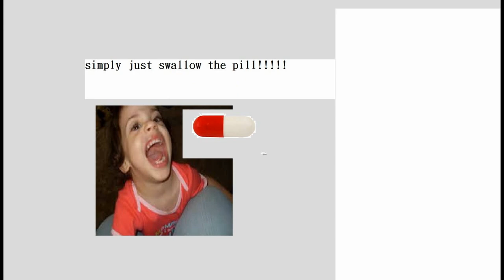MLG PILL!!!!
BUYA IT NOW!!!